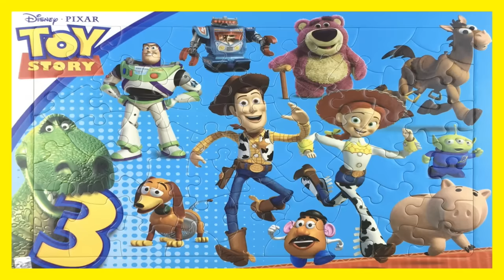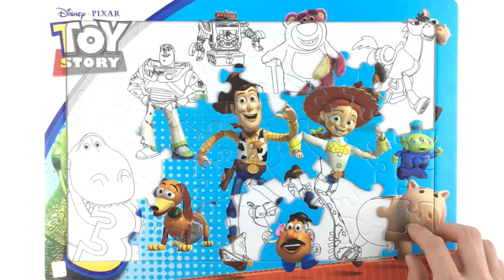Disney Pixar Toy Story Puzzle For Toddlers Mr. Potato Head トイストーリー パズル 子供向け - rompecabezas toy story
Disney Pixar Toy Story - Buzz Lightyear, Woody, Jessie, Slinky Dog, Rex, Mr. Potato Head,  Bullseye, Lotso, Sparks, Alien, Hamm

• Toy Story
История игрушек, играта на играчките, příběh hraček, leluelämää, priča o igračkama, Játékháború, トイ・ストーリー, ойыншықтар хикаясы, 토이스토리, príbeh hračiek, oyuncak hikayesi, 玩具总动员, svet igrač

История игрушек 4, играта на играчките 4, příběh hraček 4, priča o igračkama 4, Játékháború 4, トイ・ストーリー4, ойыншықтар хикаясы 4, príbeh hračiek 4, oyuncak hikayesi 4, 玩具总动员4, svet igrač 4

• Toys
juguetes, brinquedos, игрушки, đồ chơi, oyuncaklar, zabawki, hračky, іграшки, spielzeug, giocattoli, spielsachen, carrinhos, jouets, speelgoed, 玩具, leksaker, खिलौने

• Toddlers
kanak-kanak, 幼児, 幼儿, peuters, Kleinkinder, малыши, niños pequeños, bambine, bambini, balita, crianças, tout-petits, małe dzieci, bebekler

Toy Story Puzzle Stinky Pete Emperor Zurg Lenny rompecabezas de toy story トイストーリー パズル собираем пазлы

Frozen Puzzles Elsa Anna Olaf rompecabezas de frozen アナと雪の女王 パズル - холодное сердце собираем пазлы

Toy Story 4 Puzzle Forky Gabby Gabby Benson - rompecabezas toy story - トイストーリー パズ - собираем пазлы

Disney Frozen Cube Puzzle Anna Elsa Olaf Kristoff Hans アナと雪の女王 パズル - холодное сердце собираем пазлы

Frozen 2 Puzzles Olaf Anna - アナと雪の女王 パズル rompecabezas frozen - Холодное Сердце пазлы для детей эльза

• Puzzle DAY Jigsaw Puzzles •
Ravensburger Puzzle, EDUCA puzzle, Clementoni Puzzle, Trefl Puzzle, Tenyo Puzzle, Jumbo Puzzle, Toy & Puzzle, B&B Puzzle, Puzzle Life